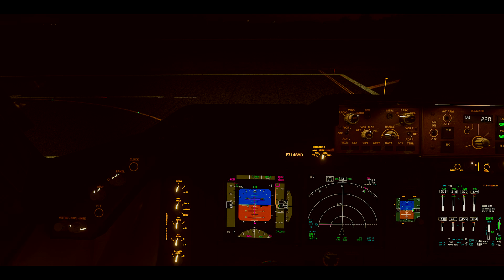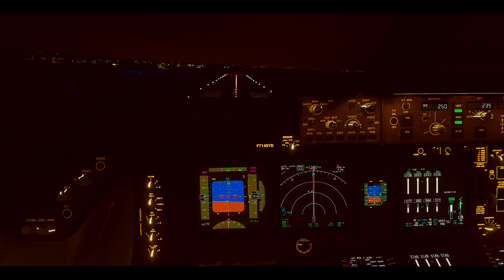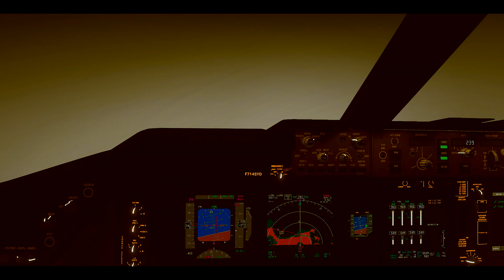Microsoft Flight Simulator 2020 Night Takeoff EGPH RW24 747-8 Inter AN-225 Darkstar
Takeoff at Edinburgh (EGPH) with 747-8i Asobo during EGPH to HRYR to FYBJ
During HRYR to FYBJ, landing at FYBJ with AN225.
Takeoff from FYBJ with Darkstar and supersonic passage.

Mods:
EGPH - Pyreegue Dev Co. EDI
AN-225 - iniBuilds
Darkstar - Asobo

Config: MFS2020 [Dual CPU] Intel Xeon E5-2697 AMD RX-580 2048SP 16Go Ram 64GB 1920*1080 60Hz